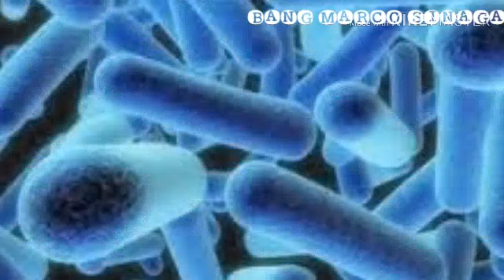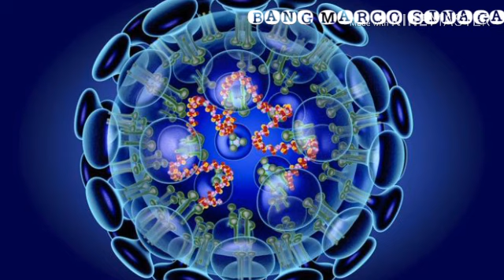Ngeri...Inilah 4 Wabah penyakit yang terjadi 100 Tahun sekali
Hayoyo bro. selamat datang ke channelku.Di video kali ini aku akan membahas tentang wabah penyakit yag pernah terjadi.Selamat menonton dan Disimak yah...